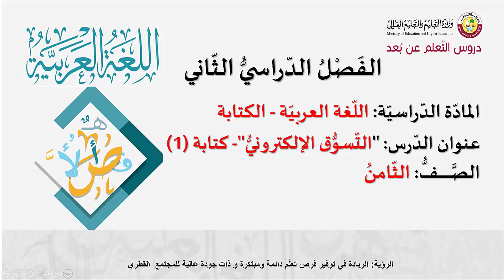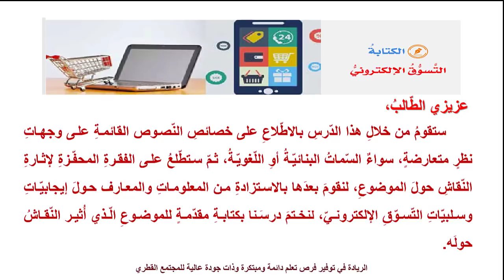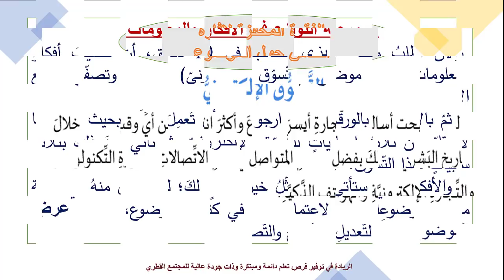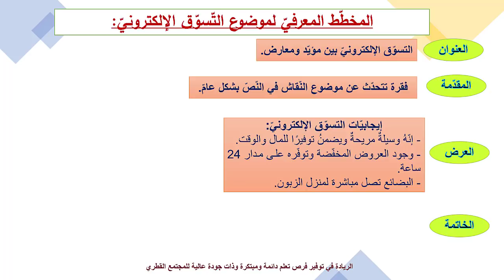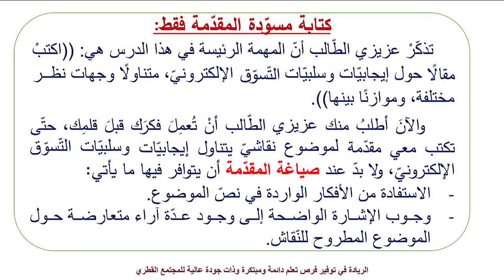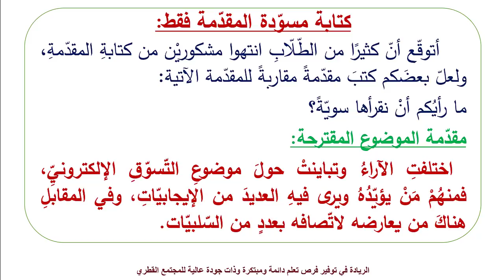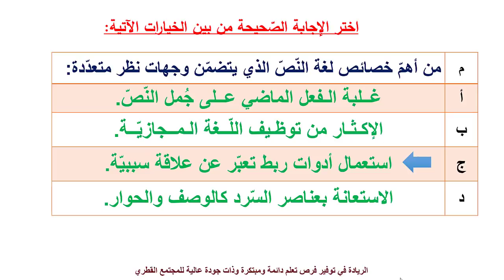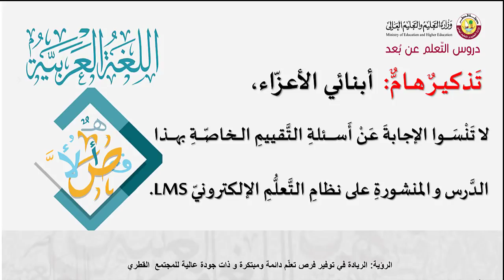الصف الثامن اللغة العربية كتابة التسوق الإلكتروني 1